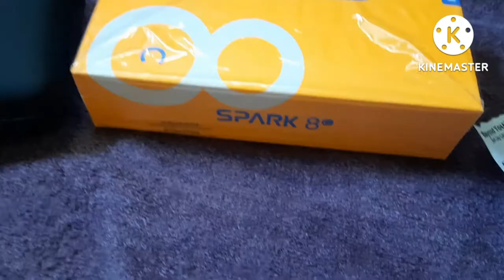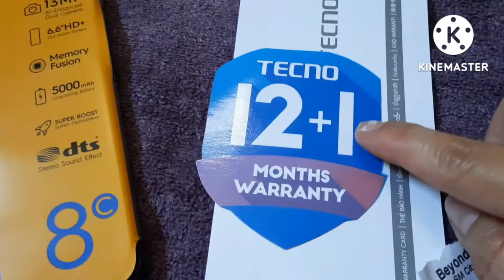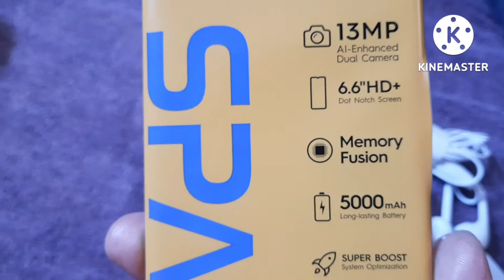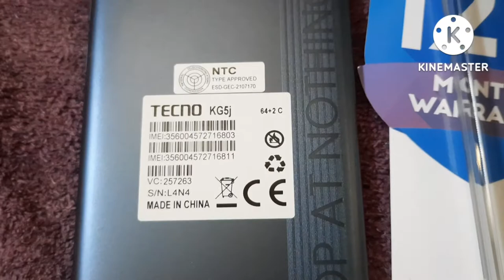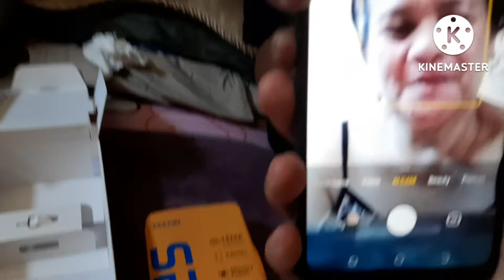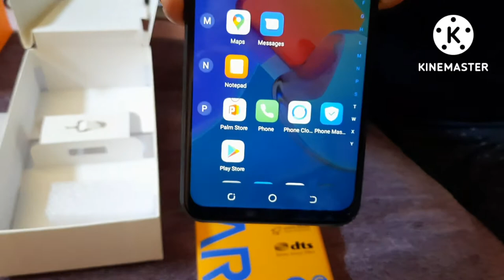Tecno spark 8 for my daughter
# tecno spark 8